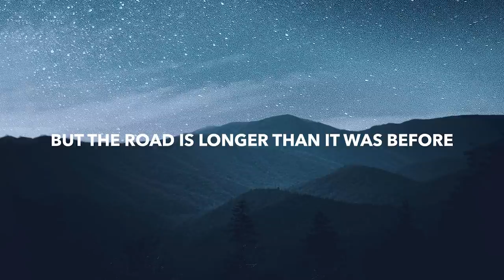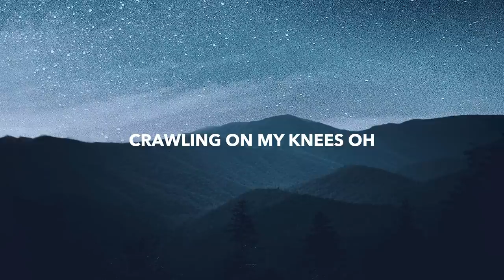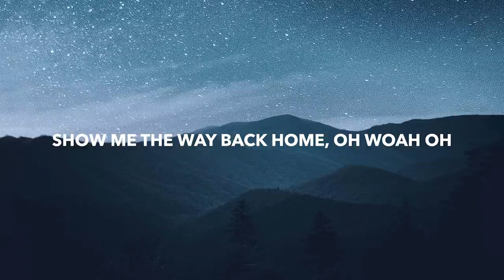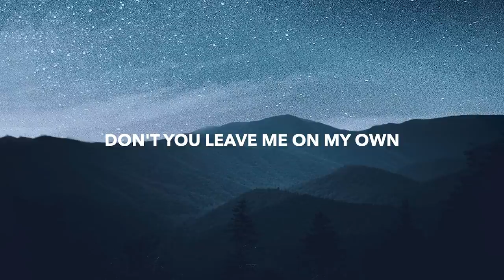SadBois & PatFromLastYear - Starlight (Lyrics) feat. Brennan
💽 Label: ARWV

🎤 Lyrics: SadBois & PatFromLastYear - Starlight feat. Brennan
I'd give my life, to make it home to you
Capsize in your eyes, the deepest of the blue

But the road is longer than it was before
And I need a sign

So see me now, all that's left of me
In the rain, crawling on my knees oh

Starlight, starlight, don't you leave me on my own
Cause your light, your light, is the only thing I know

Show me the way back home, oh woah oh

Don't you leave me on my own

Woah oh, woah oh, coming home to
Woah oh, woah oh, coming home to you

I'd walk four miles, to see you one last time
The sunrise in your eyes

Coming home to you

🔥 Songs you will also like based on this track:

📸 Photo by Cliford Mervil